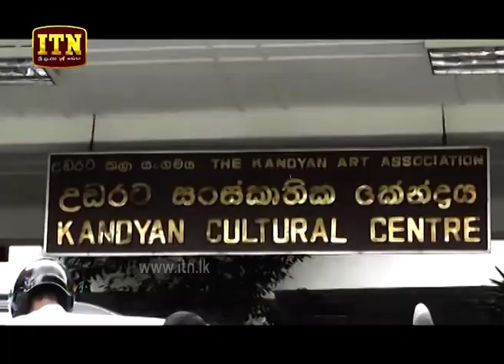ITN News 2019-08-05 | 12.00 PM